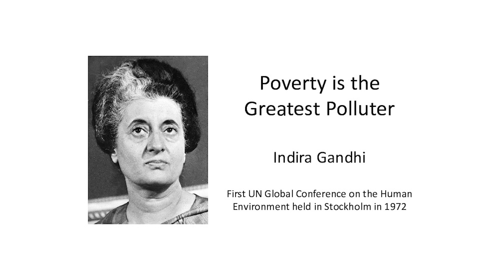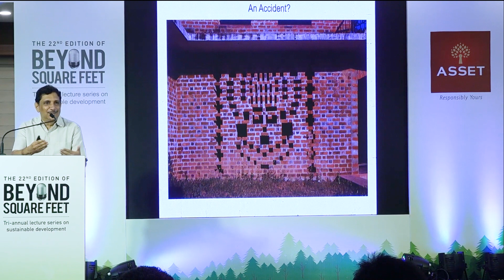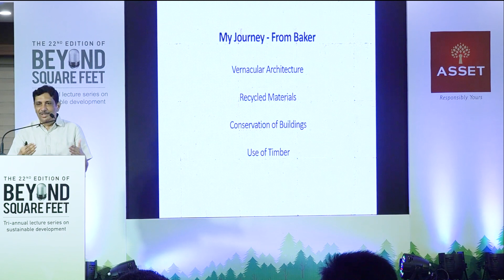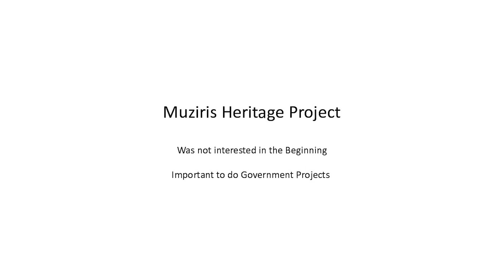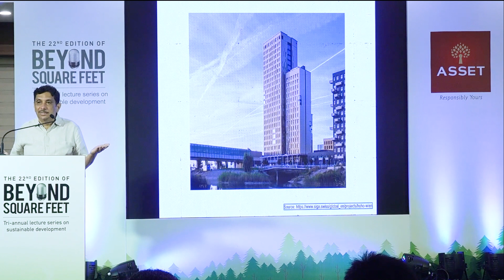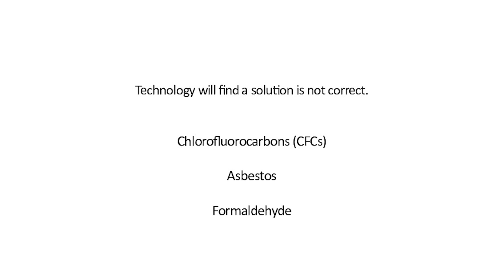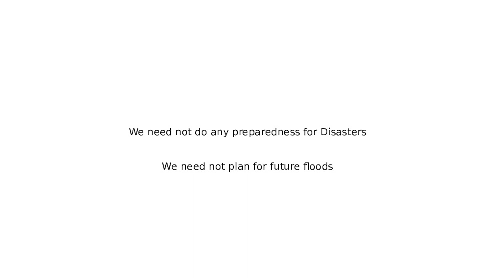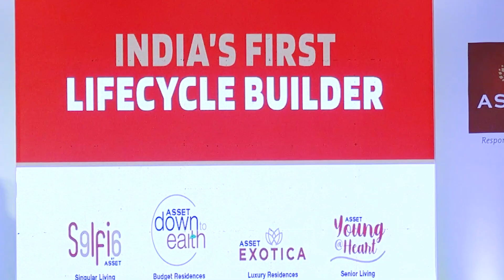The 22nd Edition of Beyond Square Feet Dr Benny Kuriakose